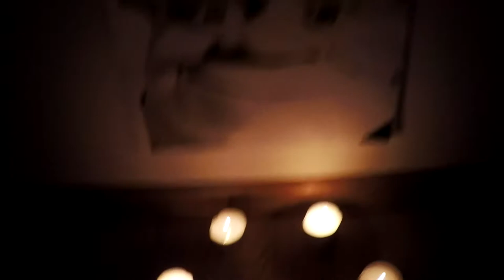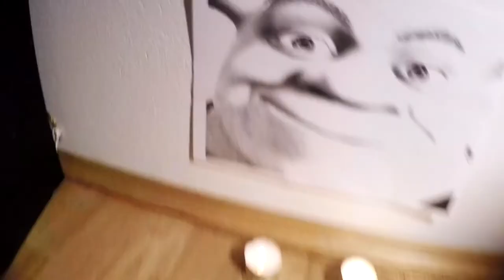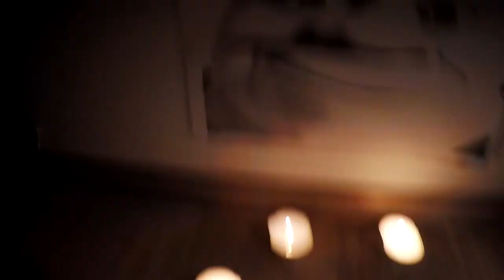Karl Kuehl vs Nummer 22 (feat. Joysis) - VR1 - VBT 2018 (prod. by Aside)